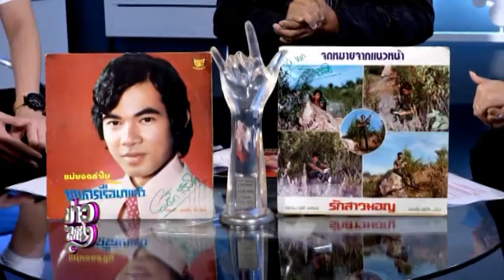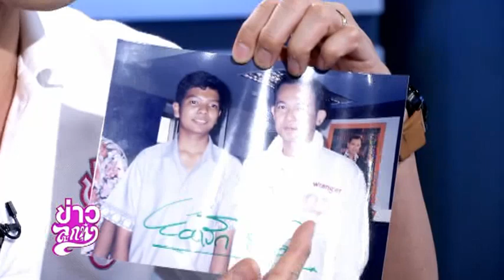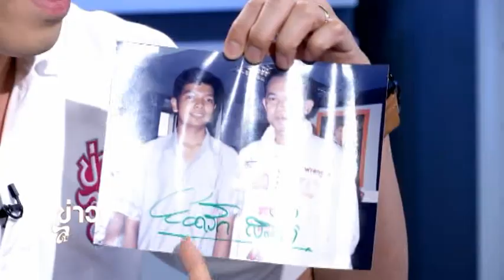ข่าวลูกทุ่ง 26 ธ.ค. 56 "สมรักษ์ แฟนพันธุ์แท้...ยอดรัก สลักใจ"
เพราะมีความรักในตัวตนของหนึ่งในตำนานวงการลูกทุ่งที่ชื่อ "ยอดรัก สลักใจ" อย่างแท้จริง ทำให้ "สมรักษ์ รัมย์ไธสง" หรือ "สมรักษ์ แฟนพันธุ์แท้...ยอดรัก สลักใจ" กลายเป็นหนึ่งเดียวที่ได้ชื่อว่าเป็นแฟนพันธุ์แท้ตัวจริงเสียง